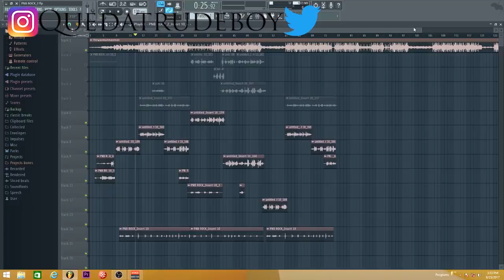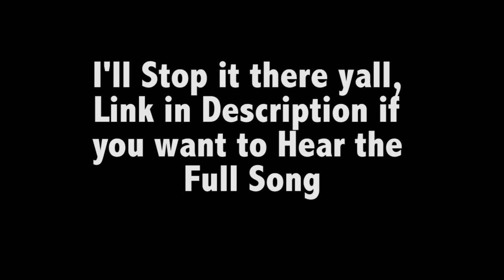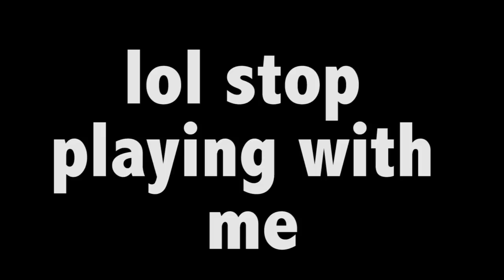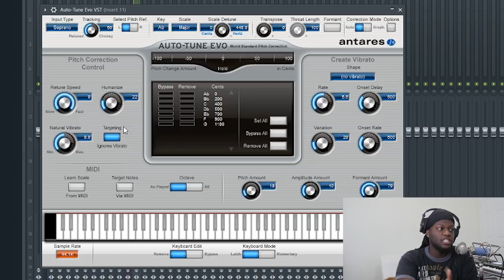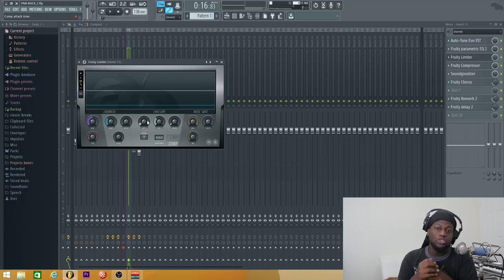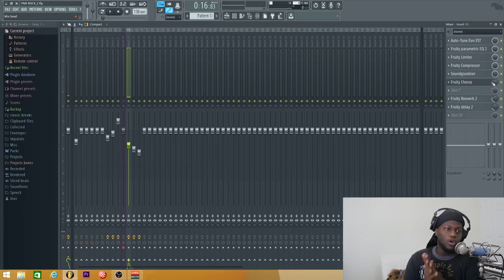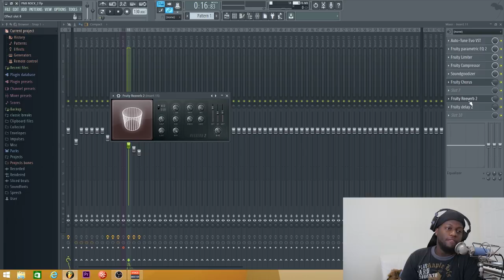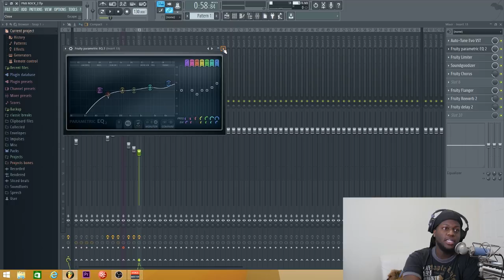How to Sound Like PnB Rock Vocal Effect Tutorial! FL Studio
RULES For Soundcloud Reactions Coming Soon (Must Do To Be Considered)
2. Must Follow @quedatrudeboy on Instagram and twitter
3. After you follow the Instagram. Follow those steps and you will have a chance of being chosen to be featured on thewavBeats Youtube page.